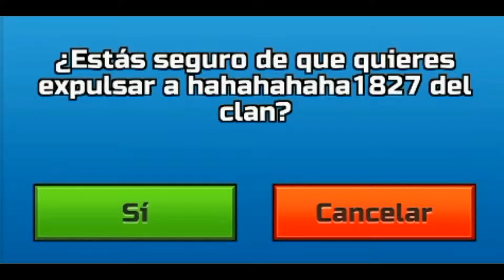Probamos la ametralladora de mano con Angel Banks (Pixel Gun 3D #25)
Banda, bienvenidos a un nuevo video de Pixel Gun 3D, les mostramos una nueva arma, un principal de oro llamada la ametralladora de mano de tiros múltiples, probaremos su eficacia y su poder, una vez más nos acompaña Angel Banks quien nos hizo el favor de comprarla sin nuestro consentimiento para un nuevo video, recuerda que ya sabes que si quieres más videos de éstos, no olvides comentar, darle a laik y suscribiros y ya sabes que nos vemos en un próximo vidio.

✅ ID del Clan: 13097463
✅ Nuestros IDS: 83789561 y 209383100